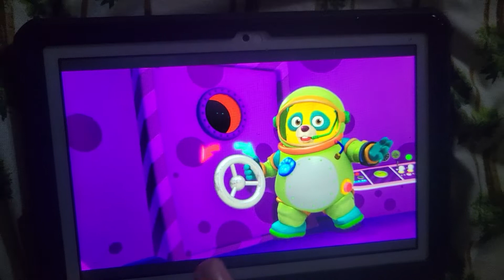July 12, 2022